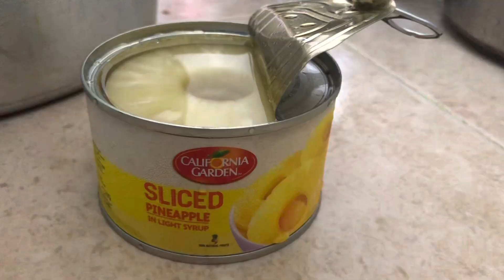Join me on my first eid celebration away from home in muscat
In this YouTube video, I document my first Eid celebration in Muscat, Oman, with my colleague. Having arrived in Muscat just last month, I am excited to experience the local culture and traditions.

The video showcases our Eid lunch, where we prepare a delicious mutton biriyani. As we cook, I share my experience of settling into a new country and how it feels to celebrate Eid away from home.

As the aroma of the biriyani fills the air, we sit down to enjoy our meal and reflect on the significance of Eid. I talk about how the festival is celebrated in Oman and how it differs from my home country. I also share my plans for exploring Muscat further and trying out more local cuisine.

Overall, this video provides a glimpse into
 my first Eid celebration in Muscat and highlights the joy of experiencing new cultures and traditions.